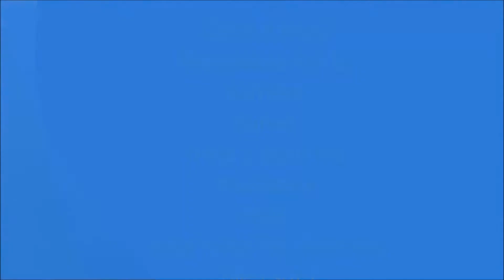euro truck simulator 2|carrière suivie#17:daf XF de nuit! [super sports3x]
Volant utilisé: super sports 3x
Map utilisé: map d'origine du jeu(en raison d'incompatibilité avec les nouvelles mises à jour du jeu).

Description:
Salut à tous les amis voici l'épisode 17 de la carrière suivie sur ets 2 alors dans cette vidéo nous testons le daf xf de nuit pour vous donner un petit aperçu avant que le daf euro 6 sorte. Nous testons la puissance des freins et du moteur pour comparer après avec le daf euro 6 de la MAJ 1.14,qui sera dans l'épisode 20 de la carrière suivie et sinon je voulais vous dire que désolé pour les lags dans cette vidéo car mon pc rame un peu en ce moment donc du coup le jeu ne tourne qu'a 10 images par secondes ce qui n'est pas énorme!

Petit pouce bleu si tu as aimé merci c'est toujours sympa!